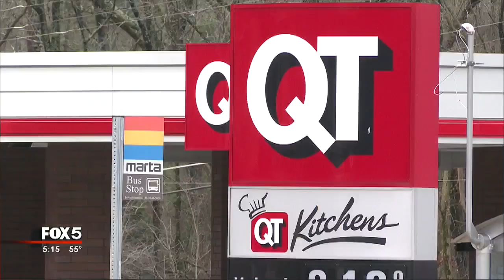Gas stations plagued by slider crimes